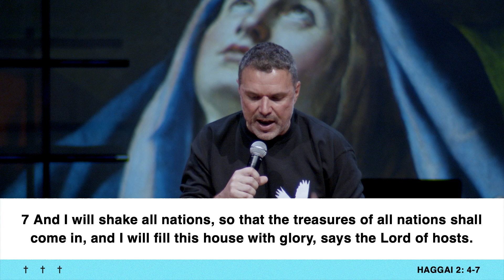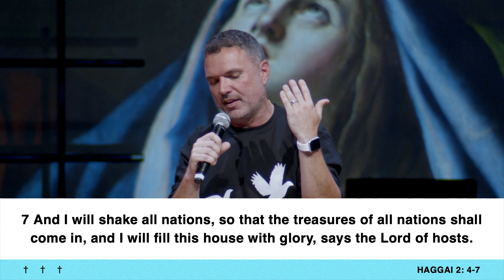"Once More, I Will Fill My House" | Russ Benson | Nations Church Sermon - 5/28/2023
In this week's sermon, Nations Executive Pastor, Russell Benson, shares about the fire of Pentecost, the oil of the Holy Spirit, and the importance of remaining in God’s presence. Listen to this timely message and pray for the Lord to fill your heart with more of Him! May we burn for Jesus, so we carry His presence wherever we go! 🙌🙏🔥

Filmed live from Nations Church in Orlando, FL | 5/28/2023